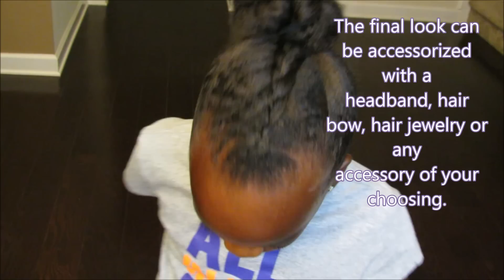Back to School Hairstyle| Kids Natural Hair| 3c/4a Hair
Hey there! If you're looking for a quick and simple back to school style, give this cornrowed twisted high bun a try! Accessorize it to your liking and make it unique!

+TheBlessedMomOf3